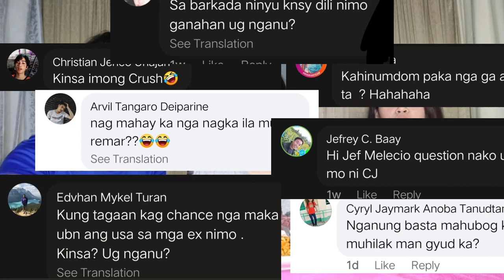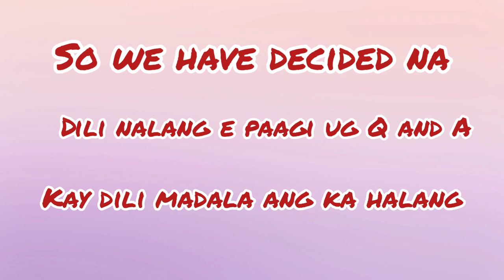Samyang Challenge || Err Queens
Samyang Challenge is up mga NERFS! If you don't have high tolerance about spicy foods then better not to try this!!